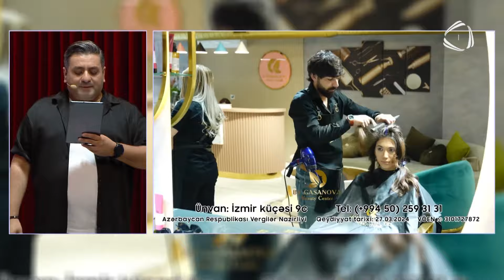El Canlı / Niyam Salami, Aynur Dadaşova, Abgül Mirzəliyev, Dana Durdana 27.06.2024